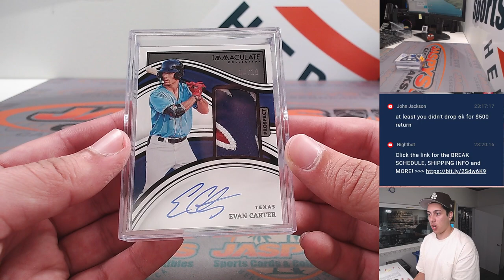F, 9/8 - Fanatics Live: 2023 Panini Immaculate Baseball 2-Box Break RT #3